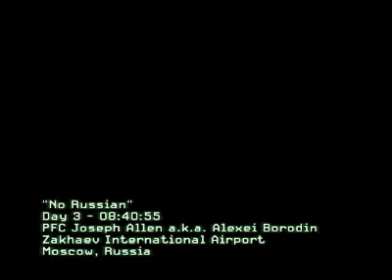COD MW2 Moments-No Russian- Massacre at Zakhaev Airport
WARNING:
-Contains Spoilers;
-Violence.

Just that, not showing skills or nothing, but, the recording is being made in my aunts computer, but at least, it runs this marvelous game.

Also, my Personal Computer Specs:
-AMD II X2 Ultra @ 2,85 Ghz
-nVidia 9400 GT
-2 GB RAM
-920 GB
-Windows Vista with Windows 7 Programs

NOTE: Im running this game from a different computer, mine is being repaired, so this Specs are of no value now.